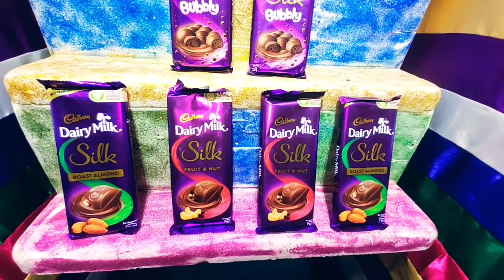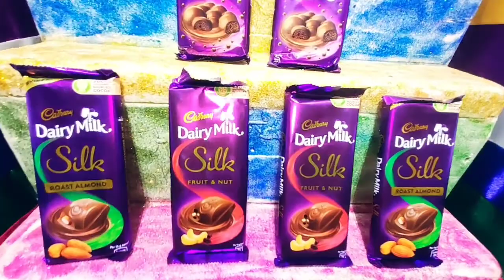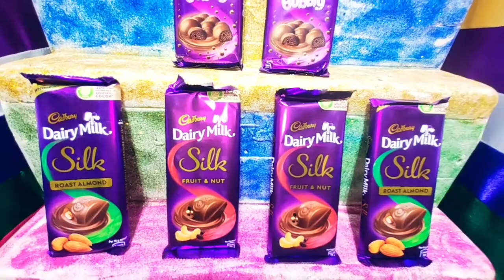কেডবেরী ডেইরী মিল্ক বাবলি/সিল্ক চকলেট প্রিয়জনকে উপহার দেওয়ার সেরা গিফট|CADBURY DAIRY MILK CHOCOLATE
অরিজিনাল বিদেশী সকল ব্রান্ডের চকলেট আমাদের কাছ থেকে সংগ্রহ করুন নিশ্চিন্তে

অডার করার জন্য কল করুন এই নাম্বারে
 সকাল ১০টা - রাত ৮টা